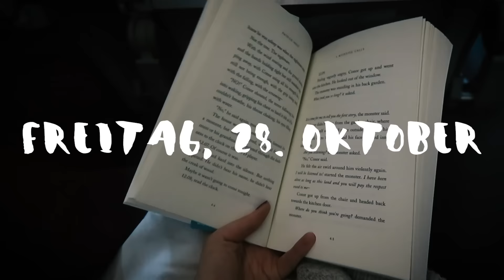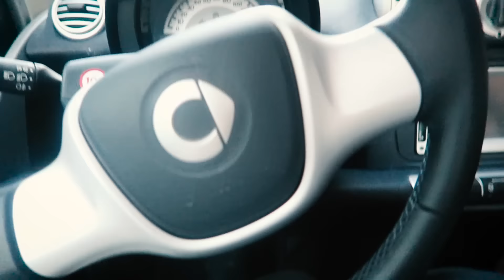Reunion hoch 3, geheimes Projekt, zurück nach Stuttgart? WEEKLY VLOG 37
Zeit für einen neuen Weekly Vlog! Diese Woche ging es mal wieder nach Stuttgart und ich habe viele alte Freunde getroffen. Unnnnd wir haben an einem tollen geheimen Projekt gearbeitet - mehr dazu dann im nächsten Vlog!

Outfits
Outfit Freitag
Pulli - COS
Weste - Mango

Samstag
Longsleeve - Comme des Garcons

Sonntag
Jumpsuit - ASOS
Pulli - COS
Tasche - Chloé
Bommeljacke - ASOS